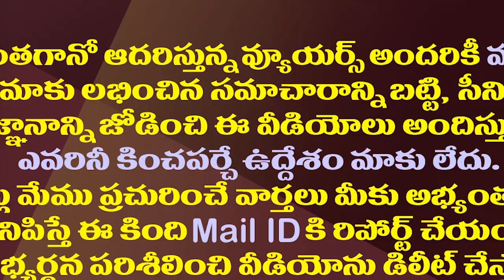ఆహా జగన్ రాజకీయం..షాకవుతున్నసొంత పార్టీ నేతలు.!| Criticism Of Jagan's Decision In Allotment Of Posts